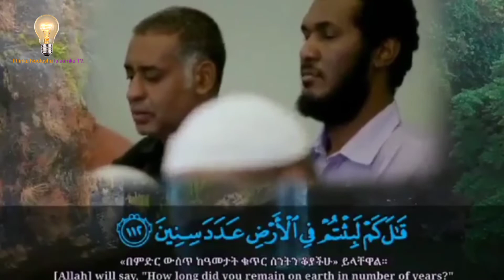Sheikh Hasan Idiriis. ❤